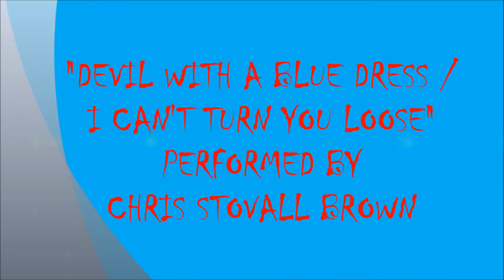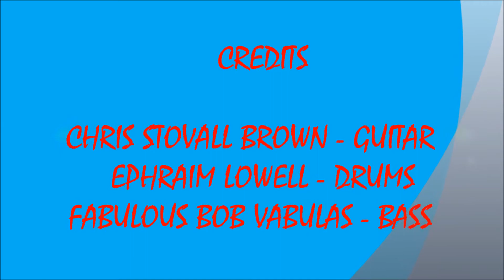DEVIL WITH A BLUE DRESS ON / I CAN'T TURN YOU LOOSE EXCERPT - CHRIS STOVALL BROWN